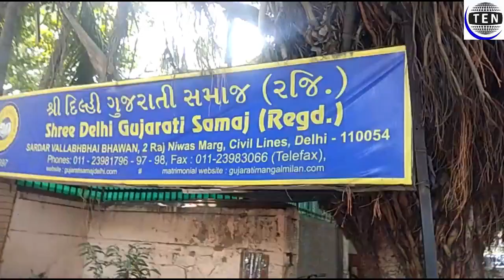PM Modi's niece mugged in Delhi, robbed of ₹56,000 cash and phone